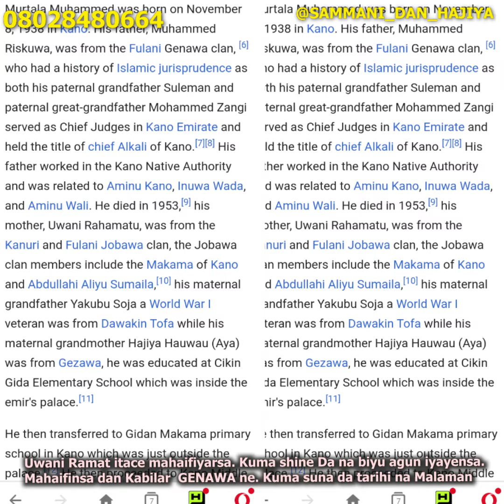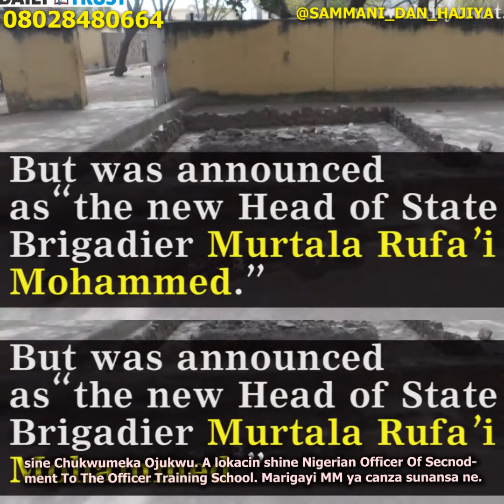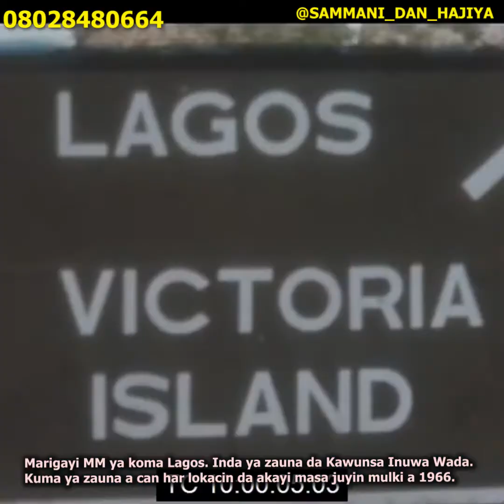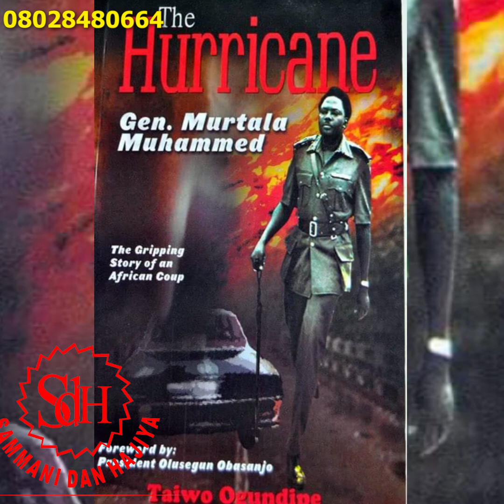TARIHIN MARIGAYI JANAR MURTALA RAMAT MUHAMMED (PART 1) - SAMMANI DAN HAJIYA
The
History of Late Murtala Ramat Mohammed. A former Head Of State. This History described how good leader he was.  May his innocent soul rest in Jannatul Firdaus. Ameen